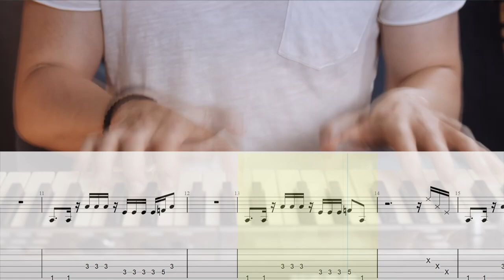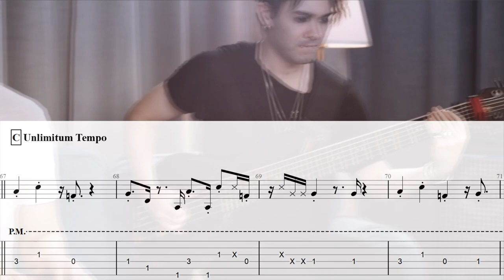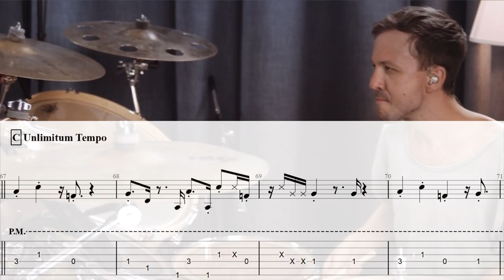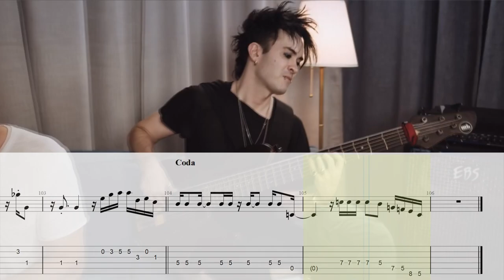Dirty Loops - COFFEE BREAK IS OVER (Bass transcription + Tabs)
Dirty Loops are still keeping fascinating me and many their fans all over the world. As a bass player I'm impressed so much by Henrik Linder and his unique technique!
 I hope my job will give the chance to many bass players who don't have transcribing skill but want to get some learning stuff of Henrik Linder's style.

Please like and subsribe and you will see more transcriptions and tabs in different styles and genres. Thank you!